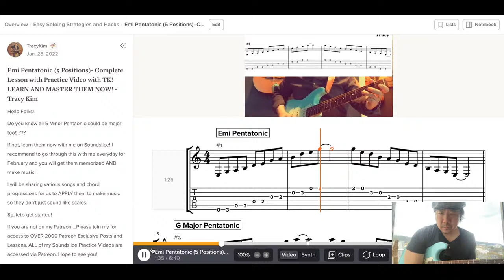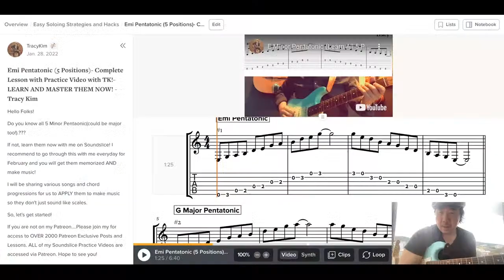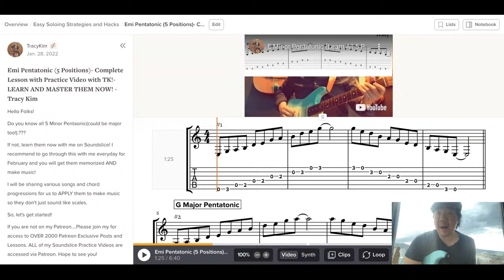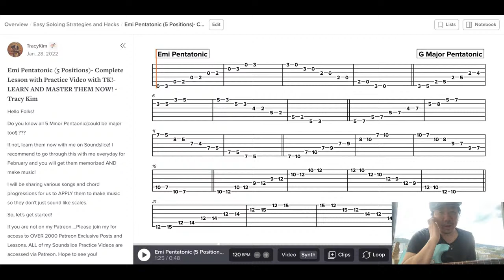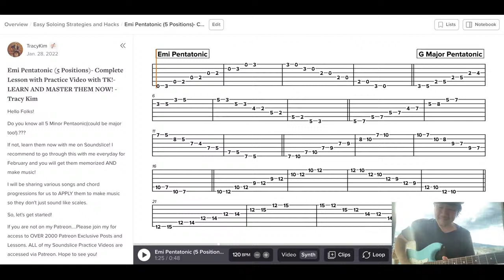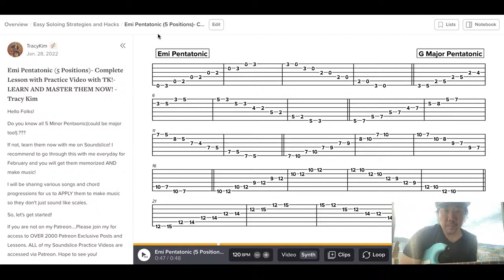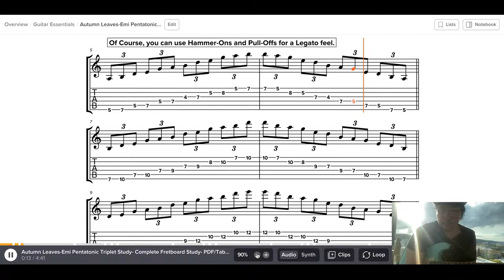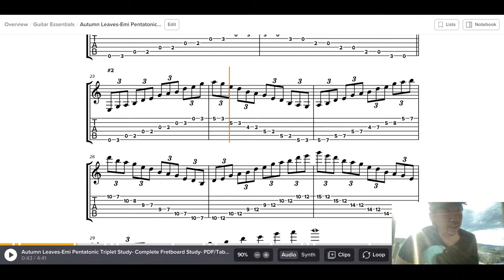Pentatonic Practicing for Guitar! Learn/Master the MOST Important Scale- Blues to Rock to Jazz! TABS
This is an Introduction Livestream lesson to the Most popular and common scale used in music from Blues to Jazz to rock and country guitar: the Major Pentatonic(also is a minor pentatonic) Learn the Theory and how to learn, practice, and master this scale!

Cheers
Tracy